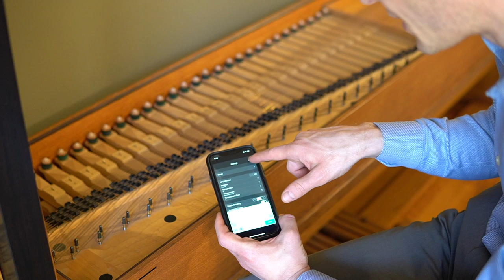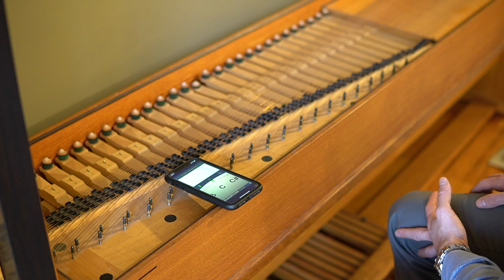Tuning a Pedal Clavichord | Bálint Karosi